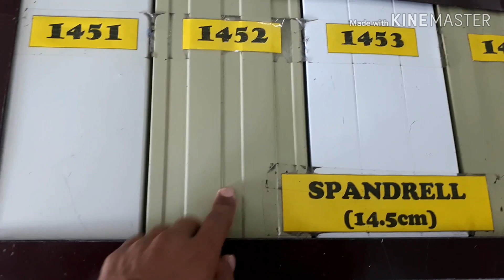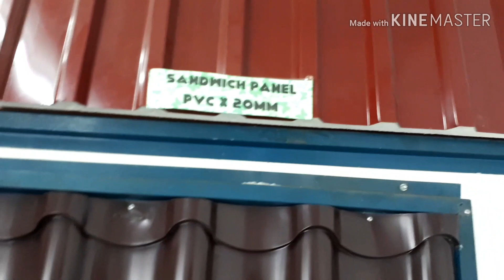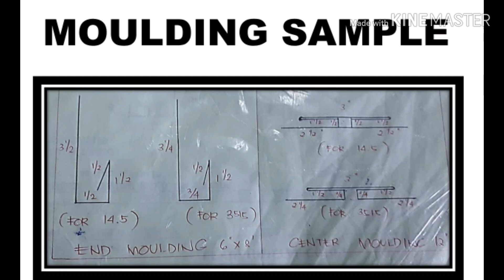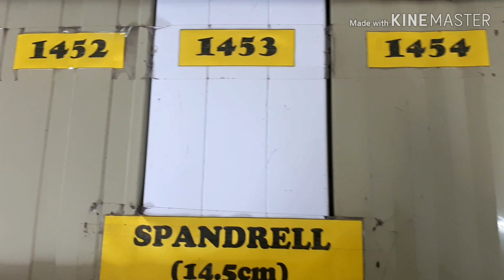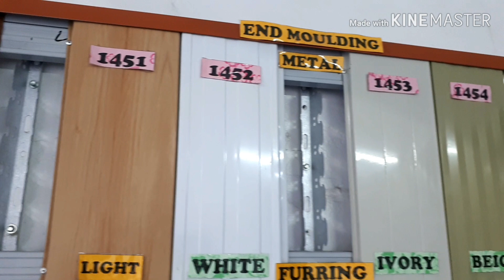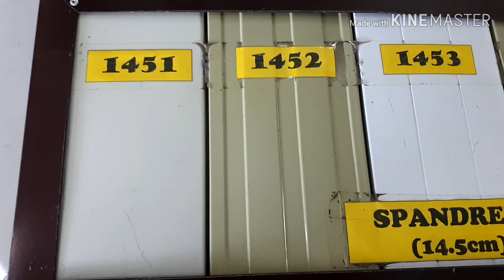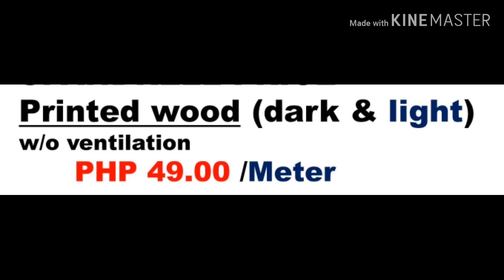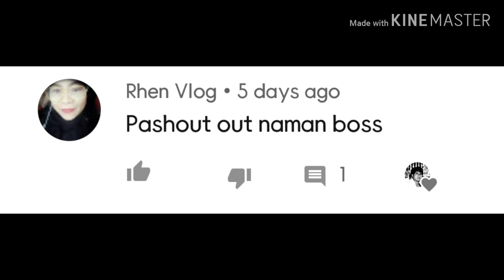SPANDRELL NA MURA DIRECT SA PABRIKA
Murang bilihan ng Spandrell pang kisame

ALSO WATCH : BILIHAN NG COLOR ROOF DIRECT SA KOMPANYA

NICE METAL CORP. LTD. / LI YUAN METAL CORPORATION
Brgy. Paradahan-1, Tanza Cavite

Mail Time :
c/o Jojo Maranan
Brgy. Urdaneta,  Magallanes, Cavite 4113